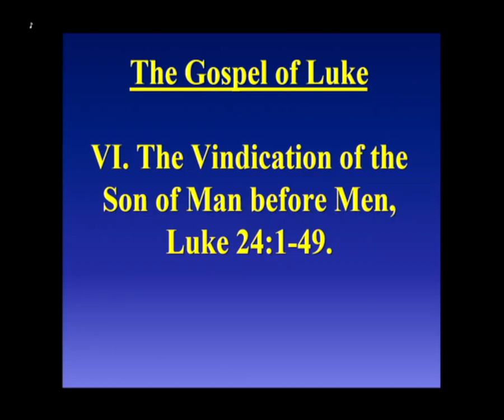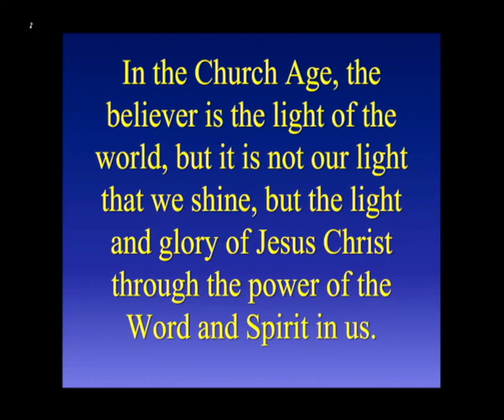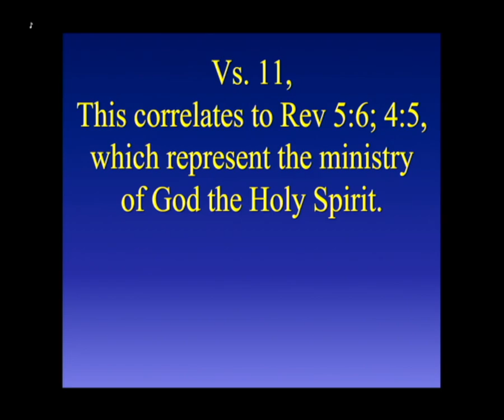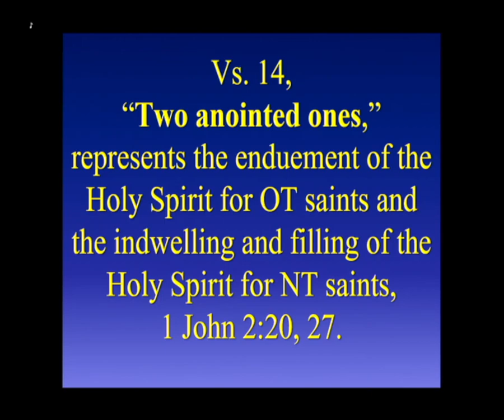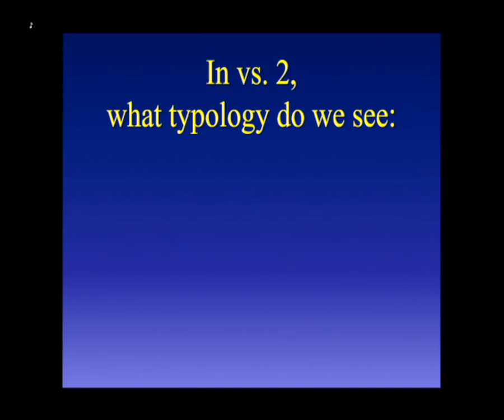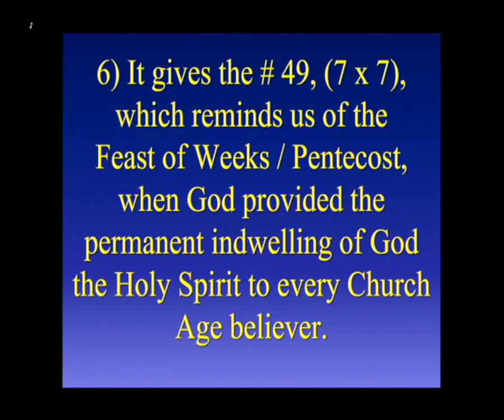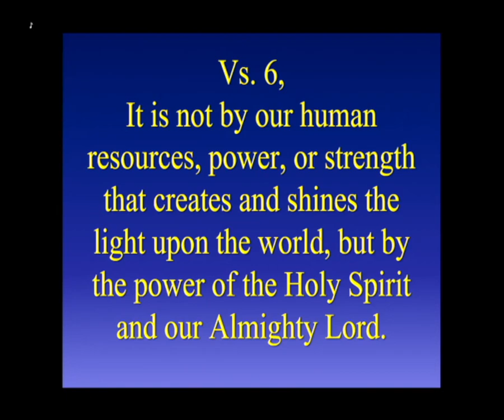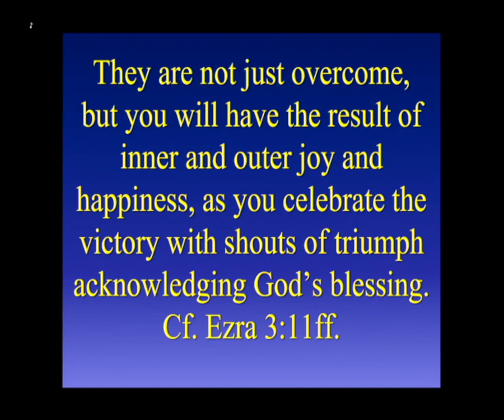5/19/24 - The Golden Lampstand, Pt. 3.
Luke 24
Jesus' Promise of Giving the Holy Spirit, Pt. 32, The Indwelling of the Holy
Spirit, Pt. 7, The Golden Lampstand, Pt. 3.
Luke 24:49; Zech 4; Rom 12:21; 1 John 5:4; Rev 4:5; 5:6